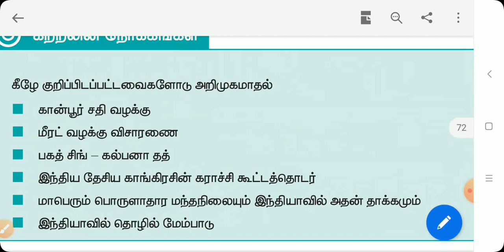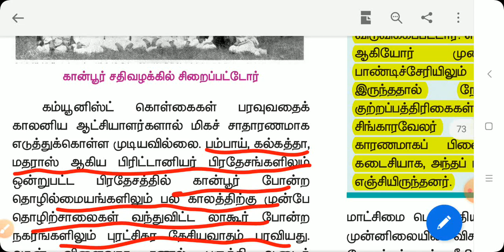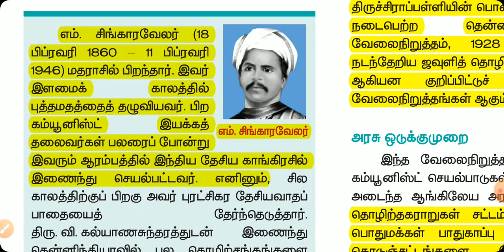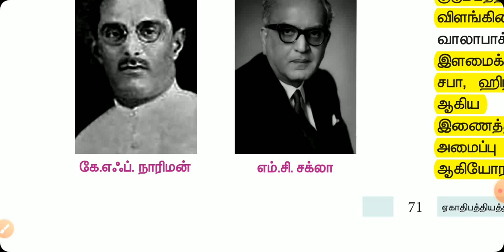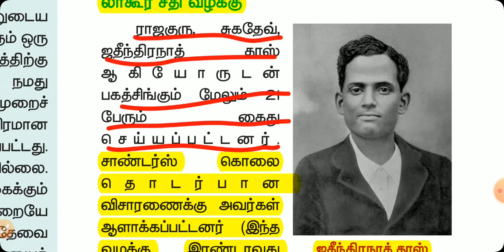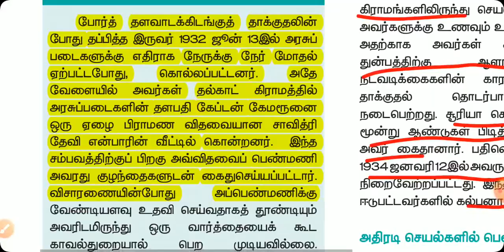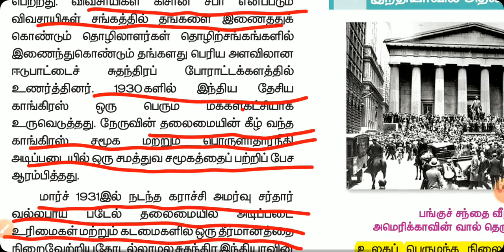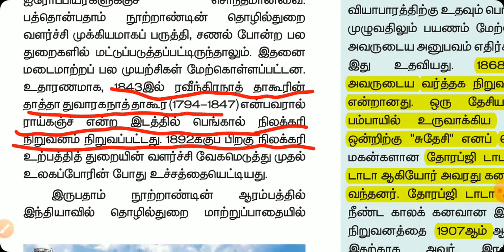12 th lesson 5 part 1 video இந்திய தேசிய இயக்க வரலாறு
12 th lesson 5
part 1 video
இந்திய தேசிய இயக்க வரலாறு
போராட்டம் மற்றும் விளைவுகள்
Welcome to helpline tnpsc coaching